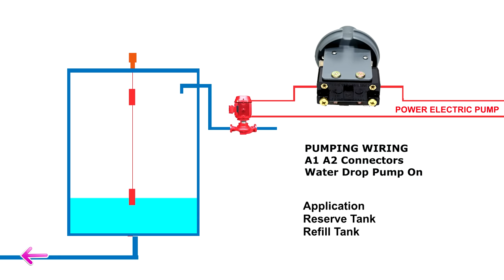Water Level Control Switch Toron tangki switch normal open or close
Pumping Wiring and Sump WIring
Sorry No Sound or Music.
If you see inside the liquid level control switch has 4 connectors.
The water level switch has 2 switch systems. One Normal Close, One Normal Open. How they work

Torons or water tanks generally use a level control switch. When the tank is full, the level switch will go down and at a certain level it will activate the pump motor.

The way the water tank works is to fill the water tank with a pump.

How to flip the toron switch or water tank.

What if we want when the tank is full and emptied. Or make a pump switch when the water is full and pump it out with the switch activating the water pump.

There are several Liquid Level Control Switch models that have one function and some have two functions

Which has two functions is called AB
Pumping Wiring
A - the connector activates when the switch cable goes down, and activates the pump engine.
Called Normal Open Switch

Sump Wiring
B - the connector is active when the cable is at the top and the pump machine is working to remove water that is full or overflowing in the tub or water tank.
Called Normal Close Switch

These connectors can be seen on the Level Control Switch which has 2 pairs (4 connectors), and is marked with the codes A1 A2 and B1 B2.

The Reserve Liquid Level Control Switch application can be used for the reverse application.
When the tank is full the switch activates the pump machine to empty the water.

The position of the pump machine is also different.
A - pump machine fills water into the tank
Its function is to fill empty water tanks

B- the pump machine removes water from the tank
Its function is to remove water from the control tank. Like a fish pond filtration system, where the water that comes out is pumped from the tank, falling into a reservoir. Once the reservoir is full, the water flows back into the filter section and comes out as clean water again.